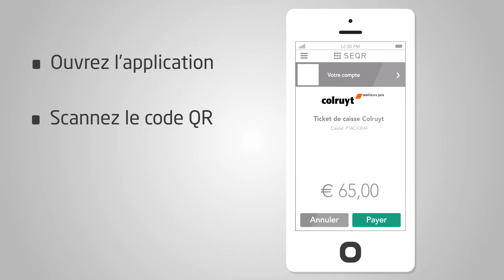Payez avec votre smartphone chez Colruyt Group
Payer avec son téléphone mobile est désormais possible dans quelques magasins de Colruyt Group et sur le webshop Dans cette vidéo, vous découvrez comment payer avec votre smartphone.